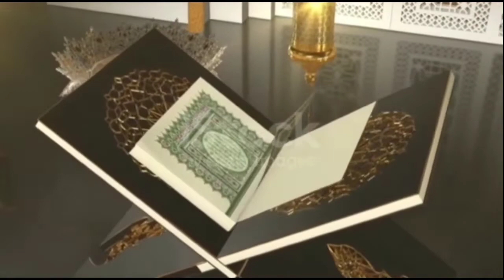Rehmat E Ramzaan|Episode-10|Akelay hotay jaaogay|Ramzaan Transmission